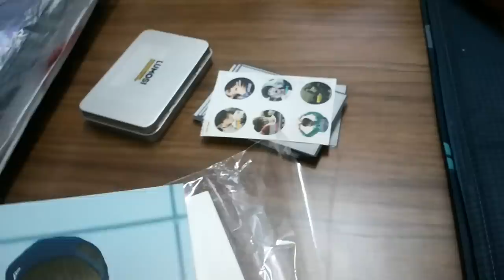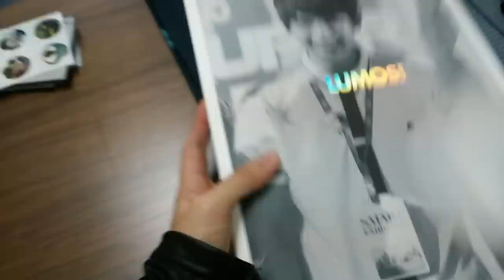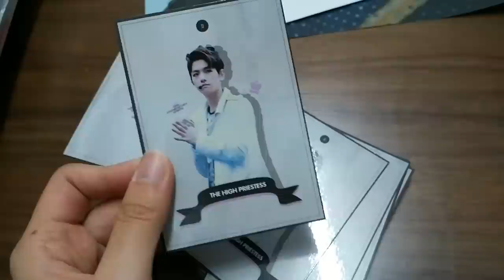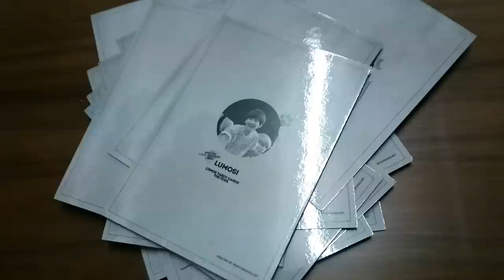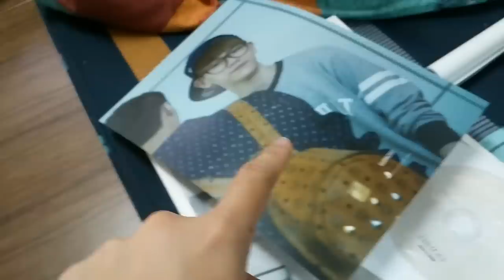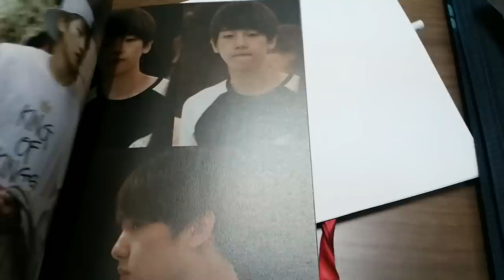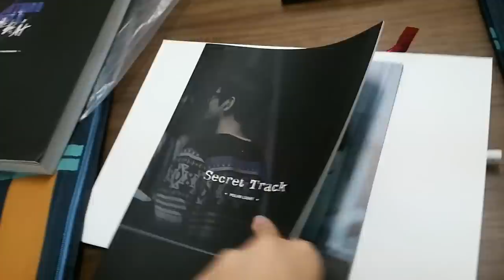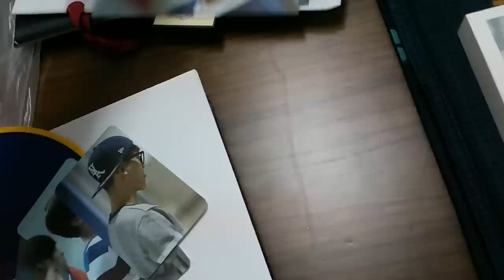exo polar light baby lion photobook unboxing